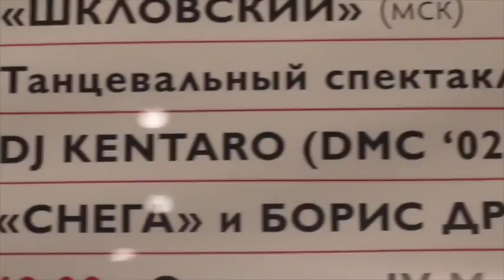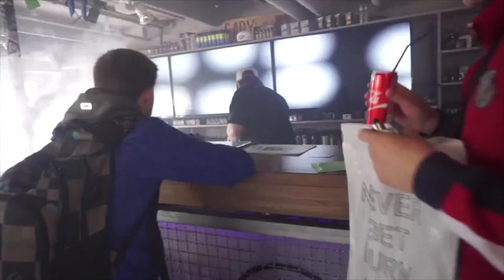Russian Tour 2016 (Vlog #70)